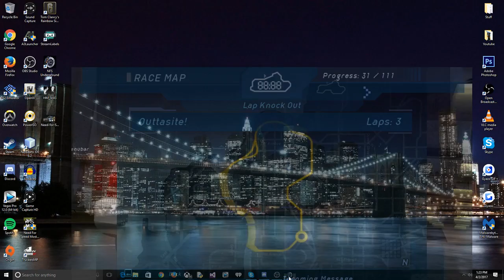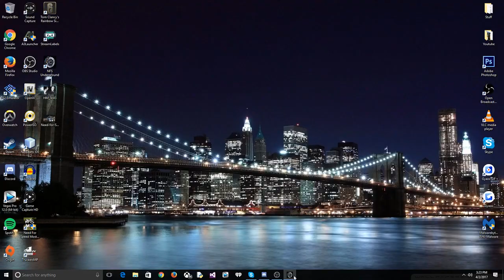Topping the Charts! | Need for Speed Underground 1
Playing Through Underground 1 on stream!

I usually Stream from 4 - 6 EST but i often stream outside this timeframe!